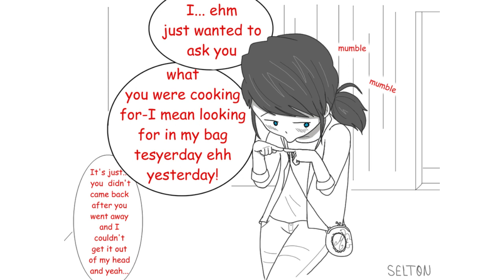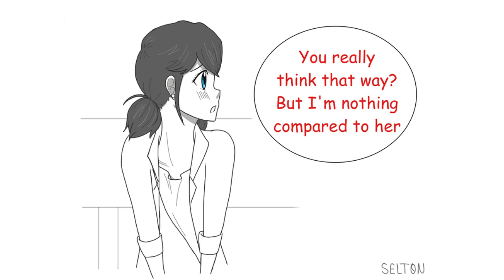"Ladynoir Fancomic" Miraculous Ladybug Comics | Comics Dub Compilation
(MADE WITH PERMISSION)
Author: